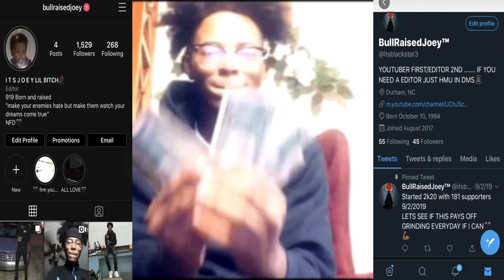10 THINGS I WANT TO ACHIEVE THIS YEAR (2020)